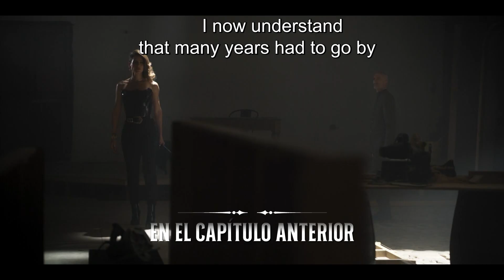Pasión de Gavilanes, New Season | Episode 2 | Telemundo English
Pasión de Gavilanes New Season. Eric and Leon Reyes are determined to do whatever it takes to find out who is blackmailing them. Juan demands an explanation from his children. Someone from the family returns to protect the twins.

Pasión de Gavilanes New Season
Twenty years after coming together, the life of the Reyes Elizondo family is prosperous and peaceful. The family known as one of the most influential in the city of San Marcos, where they live and do business. However, their idyllic life shatters after Eric and Leon Reyes, the 23-year-old twin sons of Juan and Norma, are accused of murder. This accusation is only the first of a series of successive events that arrive to disrupt the lives of Juan & Norma, Oscar & Jimena, Franco & Sara. The new generations of Reyes, the now-grown children of the respective couples, will also face challenges that will change their lives forever.

Telemundo
¡Telemundo Now is your digital destination to enjoy the programming you love! Watch full episodes of your favorite Telemundo shows by downloading the Telemundo Now app and logging into your provider's TV account.